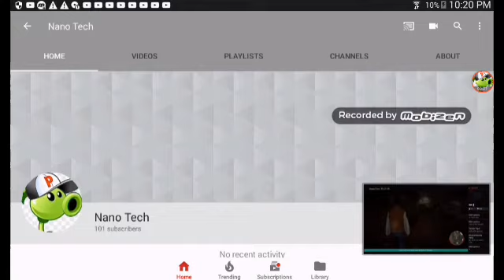Thanks for 101 subscribers